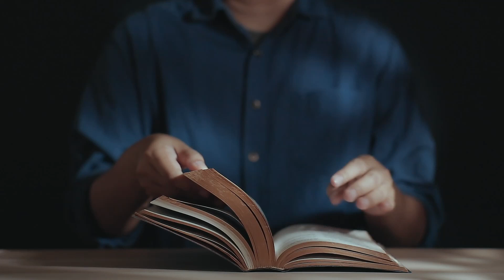Skarbem wiecznym jest Miłość (Mt 6, 19-23) - 17 06 2022 - o. Mieczysław Łusiak SJ